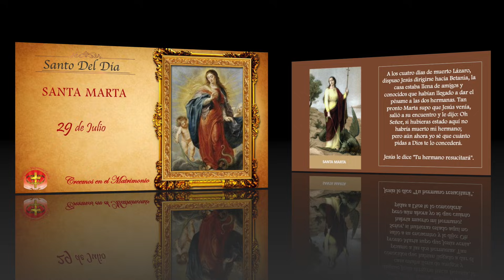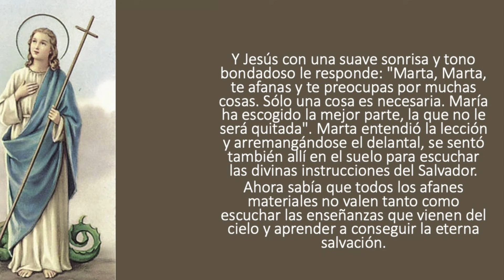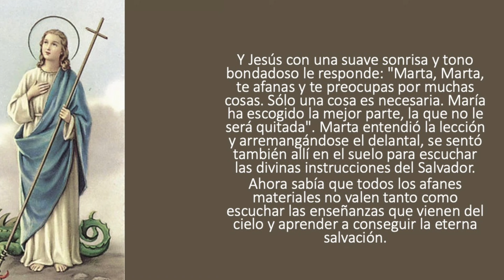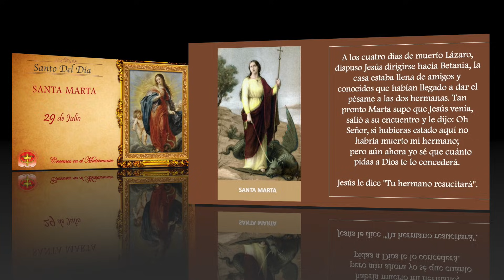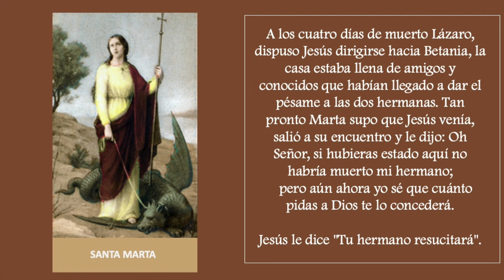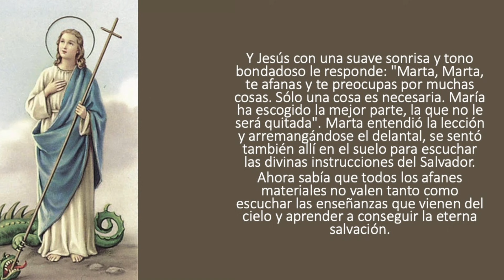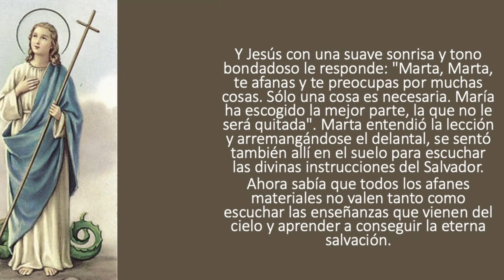MMC SANTO DEL DIA 29 DE JULIO - SANTA MARTA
1- Que mensaje te deja personalmente el santo del día de hoy?

2- Cuál es la virtud de este santo que quieres imitar en tu vida

OTROS SANTOS DE ESTE DÍA SON:
San Calínico de Gangra
San Félix de Roma
San Guillermo Pinchón
San Lupo de Troyes
San Olav de Noruega
San Próspero de Orleans
Santa Serafina de Galicia
Beato Carlos Nicolás Antonio Ancel
Beato José de Calasanz Marqués
Beato Juan Bautista Egozcuezábal Aldaz
Beatos Lucio Martínez Mancebo y compañeros
Beato Urbano II papa